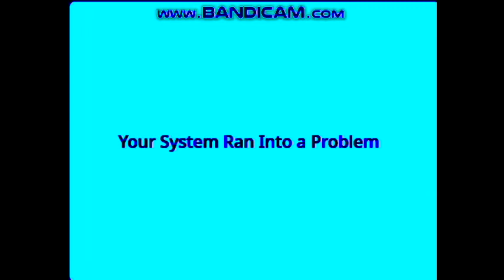Windows XP Rsod In Group